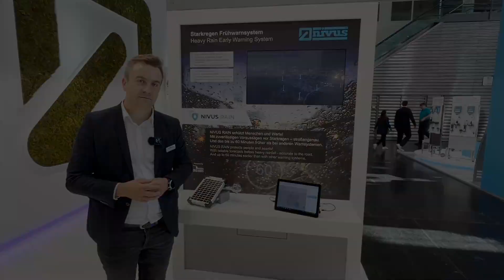IFAT 2024 – NIVUS RAIN